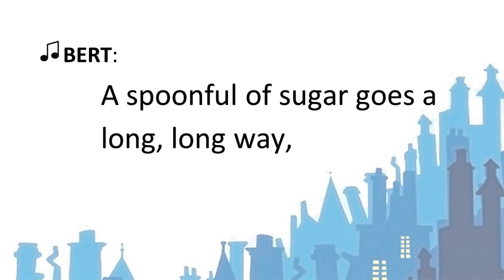25. A Spoonful of Sugar Reprise - Mary Poppins Jr LYRICS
Rehearsal track for Mary Poppins Jr
Order of appearance:
JANE, MICHAEL, BERT, SWEEPS, GEORGE, MESSENGER